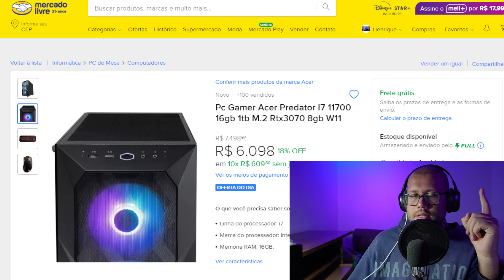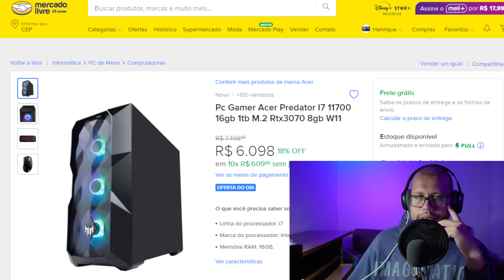Pc Gamer Acer Predator I7 11700 16gb 1tb M 2 Rtx3070 8gb W11